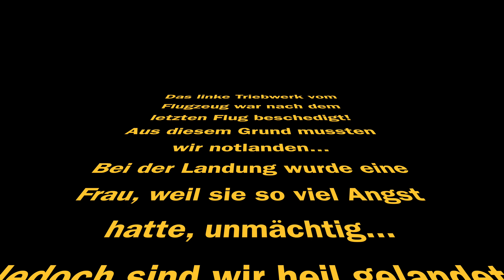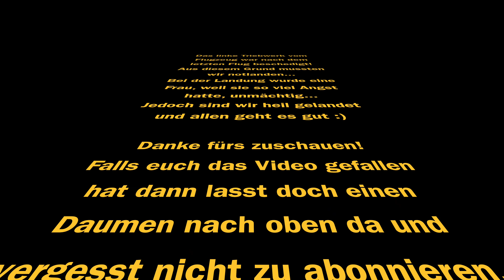Wir mussten notlanden und überall Feuerwehr! Flug WK 402. Reupload